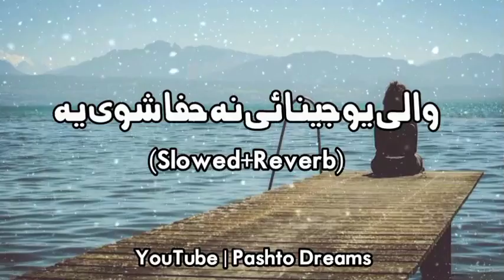Slowed Charlie Puth, Ed Sheeran, Martin Garrix & Kygo, The Chainsmokers Style